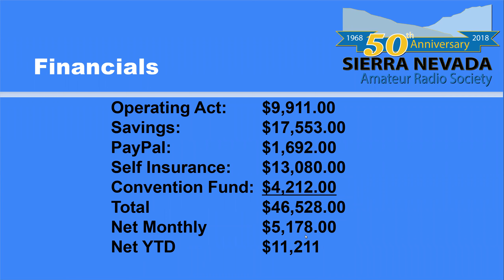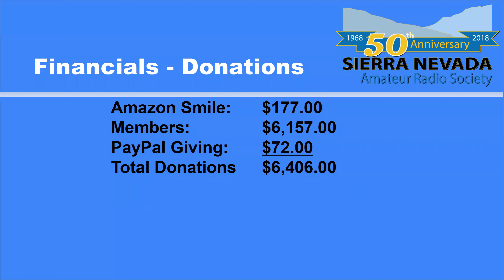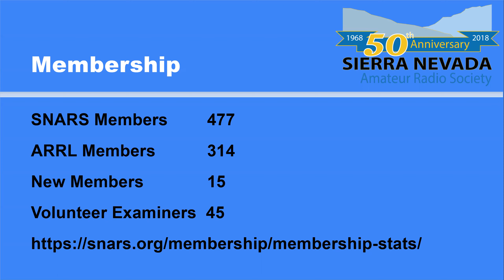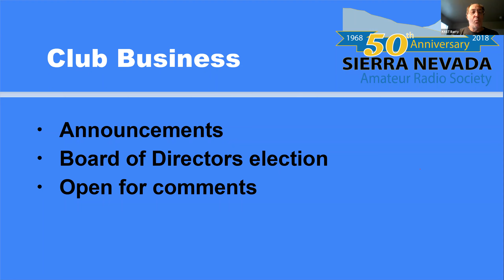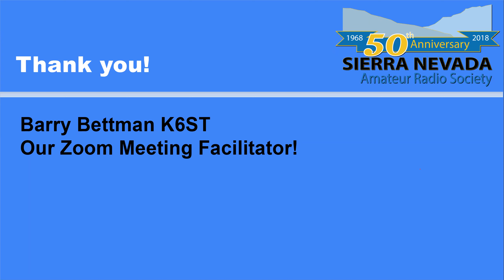Club Business November 6, 2021